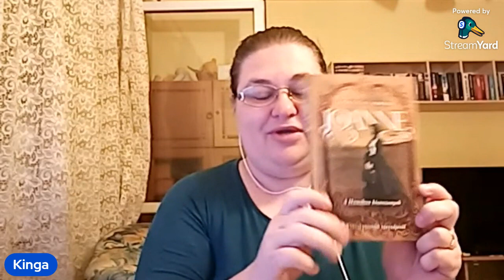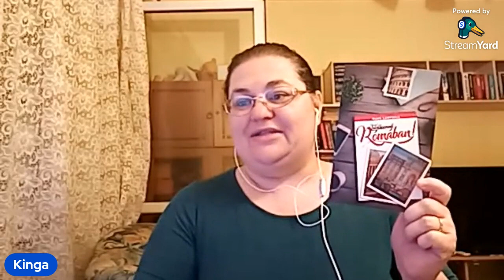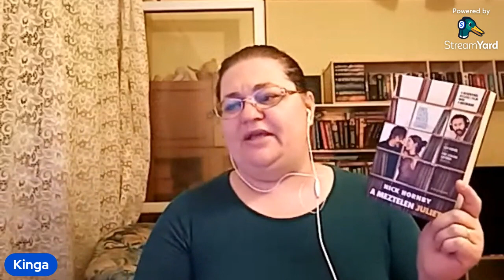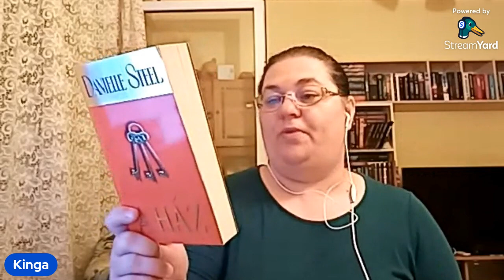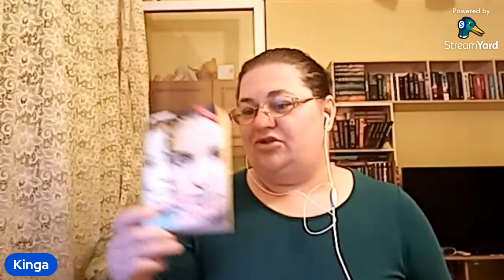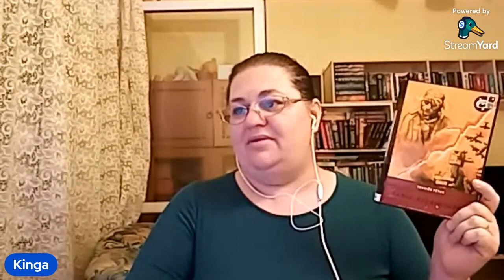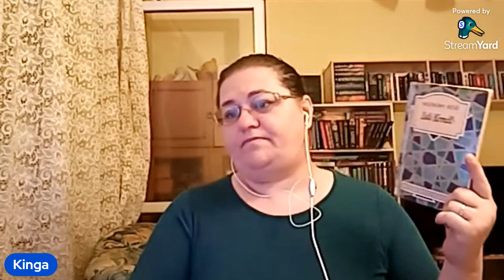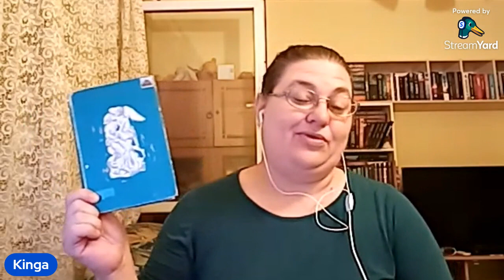2023/5 Könyves beszerzés